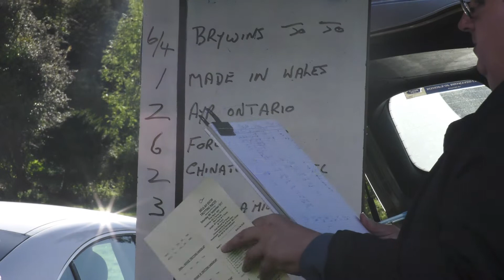BEULAH SHOW HARNESS RACES 2017 GRADE B RACE